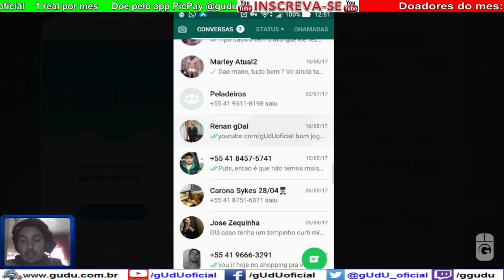#18 Sexta da evocação ⭐️⭐️⭐️⭐️ | Summoners War